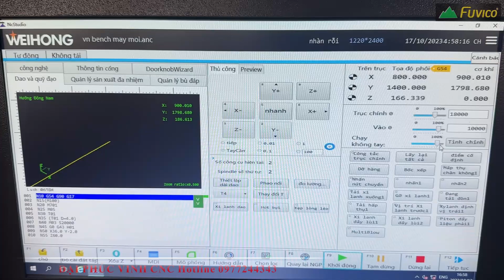Máy cnc thay dao tự động chuyên cắt ván công nghiệp Holztek HT-R1D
MÁY CHẾ BIẾN GỖ ĐẠI PHÚC VINH CNC - 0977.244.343 Mr. CƯỜNG

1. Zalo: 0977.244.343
2. Facebook: Đại Phúc Vinh CNC Hà Nội | Facebook